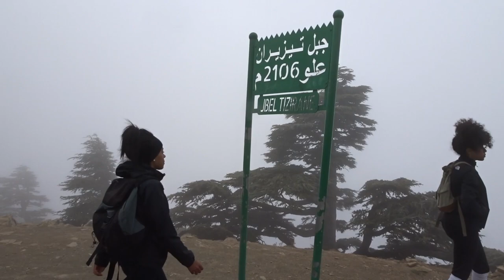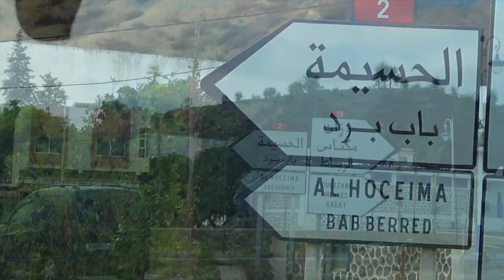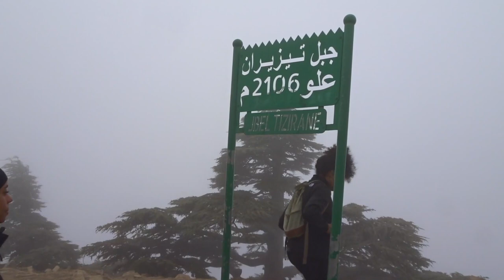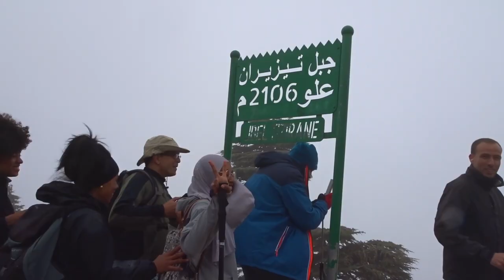،، جبل تيزيران، تحفة طبيعية لا تقدر بثمن Tiziran mountain, a real natural treasure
أجمل حدث ميز الصعود الى جبل تيزيران هو مرافقة طفل لا يتجاوز سنه 6 سنوات، ابن الاخ محمد المرشد، ويحمل اسم يعقوب.
كانت الرحلة ناجحة ورائعة رغم التشويش والمضايقات التي تعرضنا لها أثناء التصوير
ورغم المستوى المتدني لبعض المشاة في عدم احترام البيئة وتلويثها  بجهل واضح للمبادئ الأولية للخرجات من ازعاج راحة المرافقين  الآخرين، بالضجيج بالموسيقى الصارخة وبالسخرية والصراخ والضحك الغير اللازم.
ولنا أمل في تحسين مستوى المشاة وتوعيتهم بالإطلاع على ما يجب معرفته قبل القيام بالرحلات داخل الطبيعة و الأسس اللازمة في السلوك الأخلاقي  الراقي في التعامل مع الغير وكذلك اتجاه البيئة ومرافقها.
كان الأخ محمد أشندير البوزراتي مشكورا، خير مرشد وأهل ثقة وكرم وحسن الضيافة،
 وكذلك كان الأخ أنس في المستوى في قيادته وفي تحكمه بالسيارة واحترامه للوقت والقوانين الطرقية.
  وبالطبع استمتعنا برفقة ناس طيبين لا نحتاج لذكر اسمائهم
 ويبقى الناس معادن
ونرجو من الله دائما أن يلاقينا بمن هم أحسن منا، خلقا وأدبا ونقاوة قلب وعفة وكرامة.